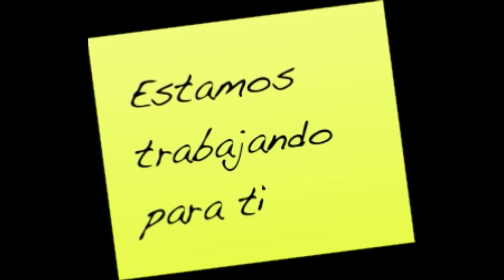Video en Construccion